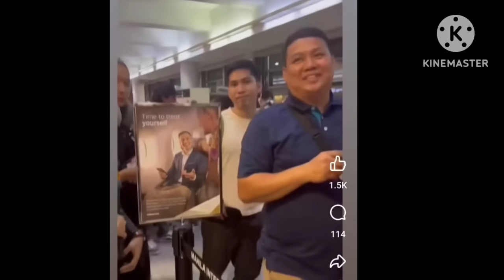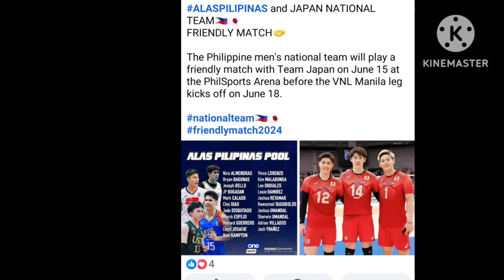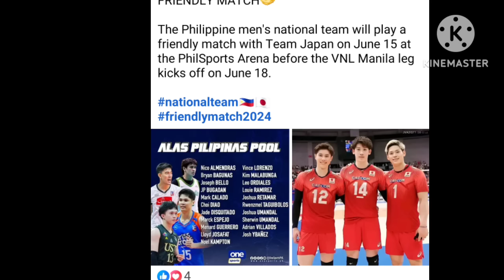PVL LATEST UPDATE TODAY MAY 18-19, 2024! AVC 2024 UPDATE! CREAMLINE NASA SPAIN NA!